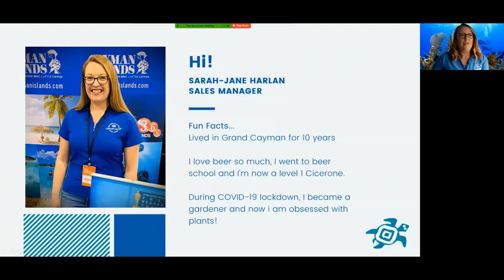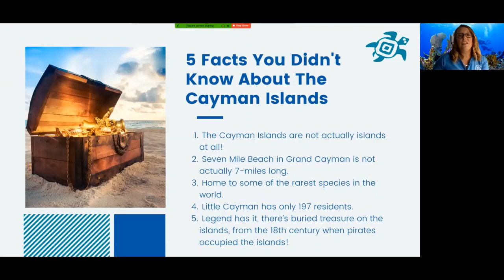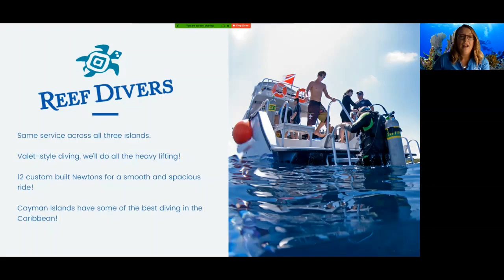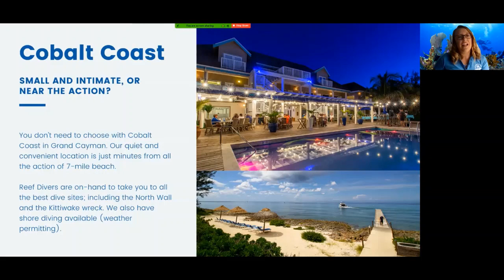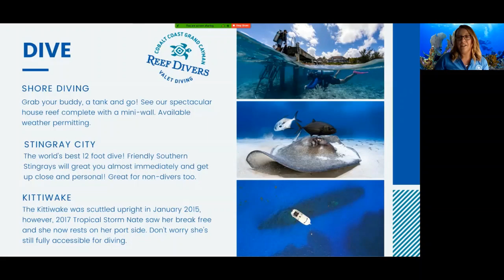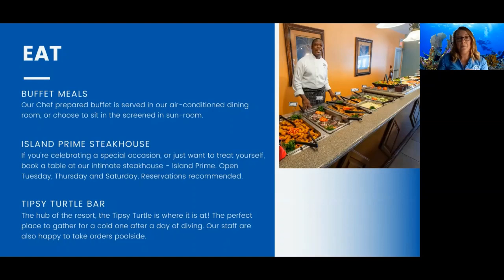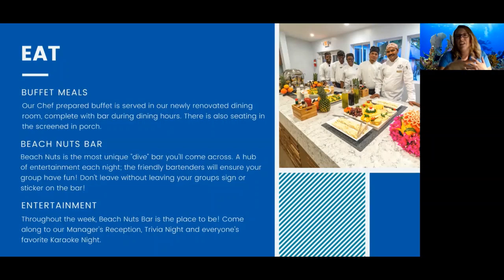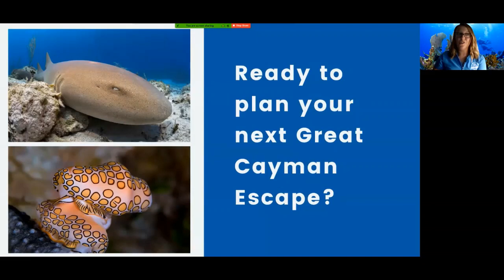The Great Cayman Escape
Sarah-Jane Harlan represents the Clearly Cayman properties during Dream Weaver Travel's Virtual ScubaCon 2020!